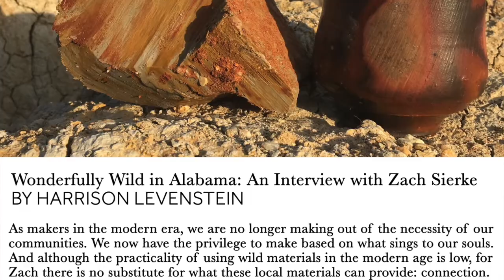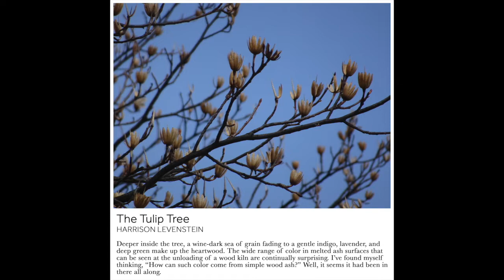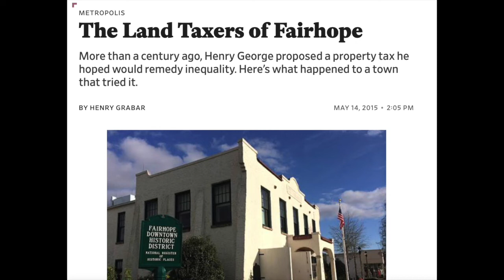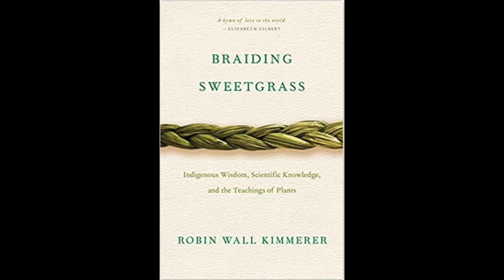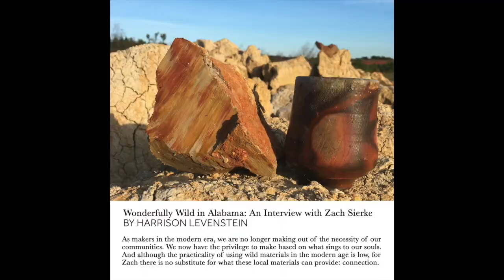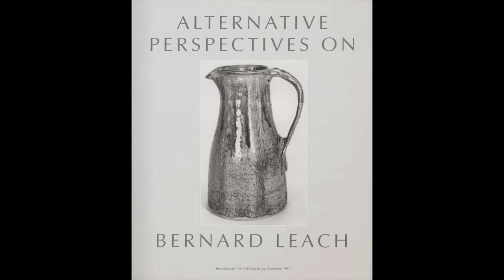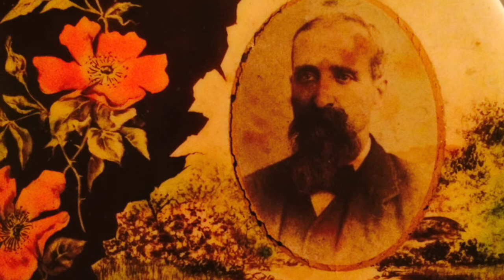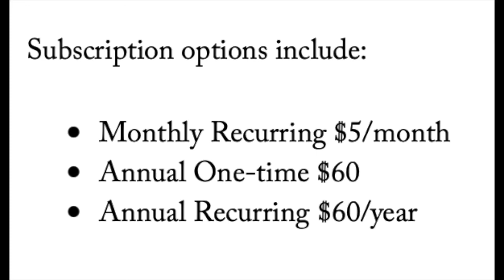Wonderfully Wild in Alabama: An interview with Zach Sierke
Jill Foote-Hutton co-editor of Studio Potter. We’d like to invite you to become a member of Studio Potter today at studiopotter.org and Thank you for listening to another installation of our Author Chats.

In the November issue of Studio Potter , Harry Levenstein wrote Wonderfully Wild in Alabama: An Interview with Zach Sierke.

Harry currently lives in the Berkshires of Western Massachusetts and works as the artist in residence and lab technician at the Bard College at Simon’s Rock. A practitioner of wood-firing, Harry interned with Peter Olson,  apprenticed with Simon Levin and was a resident at Golden Bridge Pottery in Pondicherry, India. You can follow his adventures in clay on his blog, Chop Water, Carry Wood.

Zach lives and works in Fairhope, Alabama where he has taken up the mantle of his family’s history, digging clay, working as a potter, teaching wood-firing workshops, and investigating the history of the place where  his great-great grandfather , Homer Howard made pots in the late 1800s.

Harry, Zach and Jill enjoyed a meandering conversation that began with an admission of her own nervousness about engaging a conversation with folks who are engrossed in material and process. Any concerns were swept away by the allure of clay and they quickly moved on to  considering the tangled layers of history in Mobile Bay, looking at that history against a premise set by author Robin Wall Kimmerer in her book, Braiding Sweetgrass.

Music provided courtesy of Satsang.